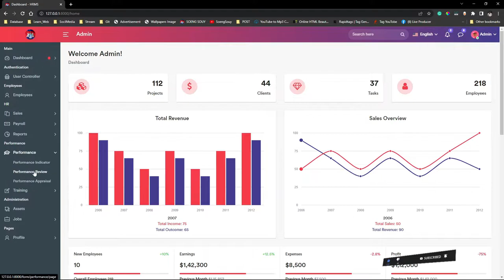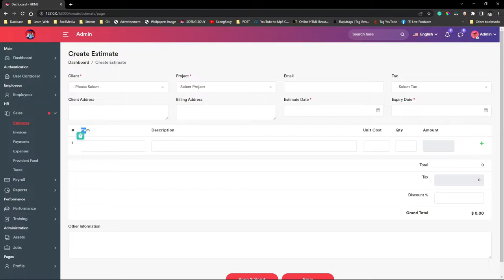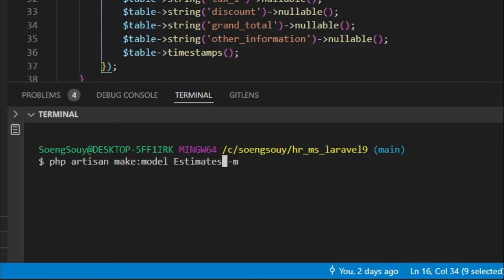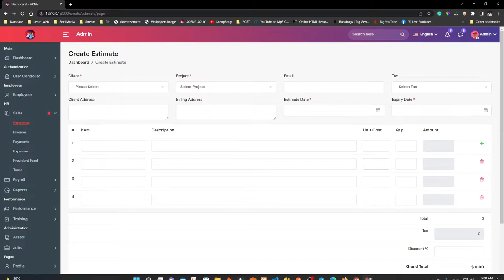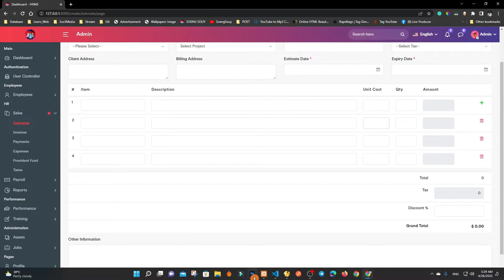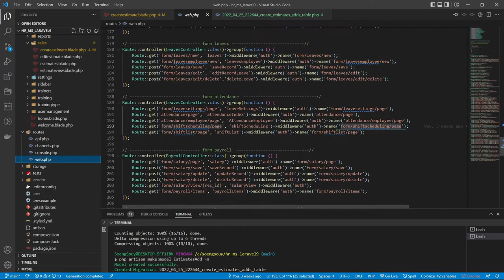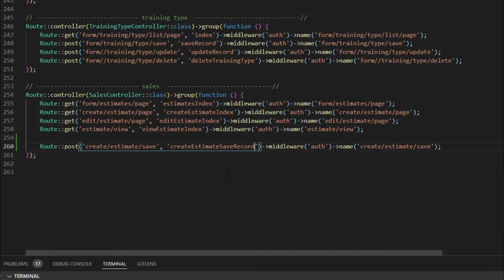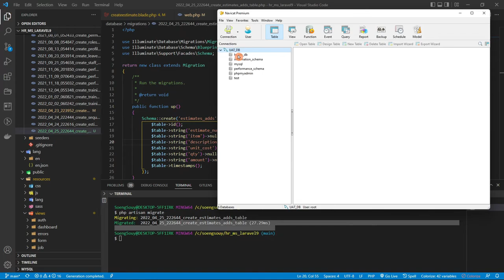Separate table in estimate save record HR | Management System